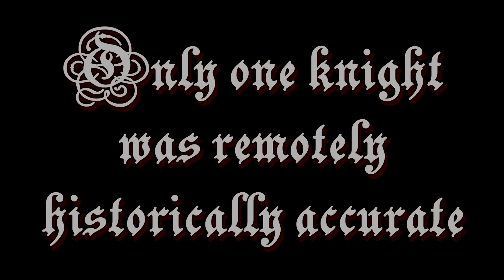Knights Give Dating Advice